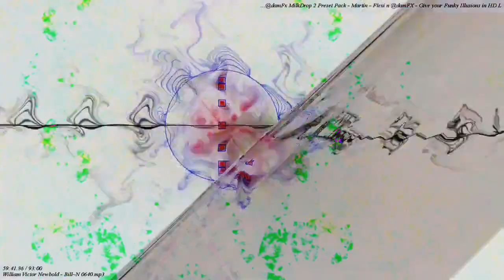[EPILEPSY WARNING] Movie 22 11 19 23h48m14s *Photosensitivity Warning*